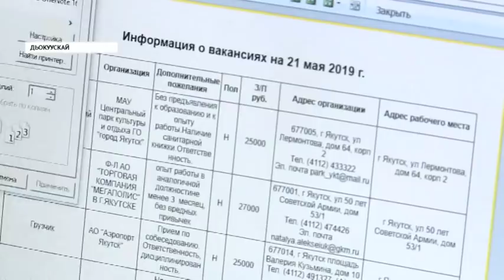«Саха сирэ» информационнай биэрии. Ыам ыйын 21 күнэ, 13:30 ч.